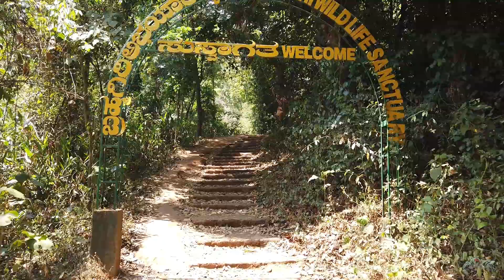Iruppu Waterfalls, Kodagu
The Irupu Falls are located in the Brahmagiri Range in the Kodagu district of Karnataka, bordering the Wayanad district of Kerala. It is a fresh and cool water cascade from the forest.